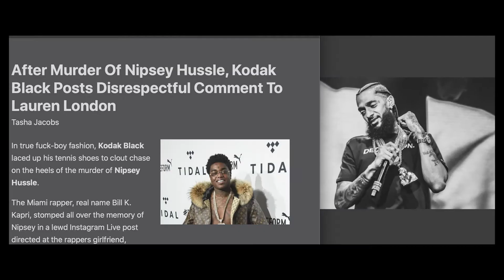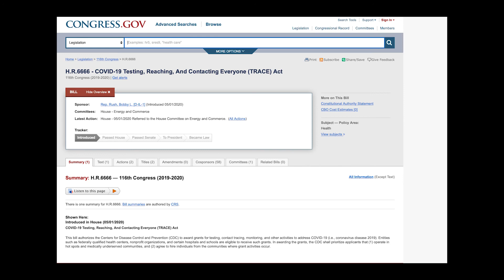Dirty ToofPaste show ep 2 WHY I DONT CARE ABOUT THE LITTLE RAINBOW HEAD BOY!!!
This is a vid about things I feel are more important going in society then Tekashi Snitch 9. We have new bills being passed over This C word stuff. and we talking about instagram music battles and a rat.